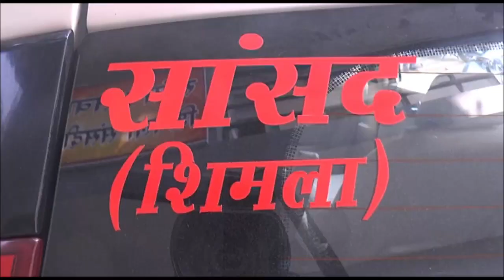BJP ने सांसद कश्यप को शिमला सीट से फिर बनाया उम्मीदवार | YUGMARGTV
भारतीय जनता पार्टी ने शिमला संसदीय क्षेत्र के भाजपा सांसद सुरेश कश्यप को एक बार फिर शिमला संसदीय सीट से चुनावी मैदान में उतारा है सुरेश कश्यप ने दोबारा शिमला संसदीय क्षेत्र से उम्मीदवार बनाने के लिए पार्टी हाई कमान का आभार जताया है।